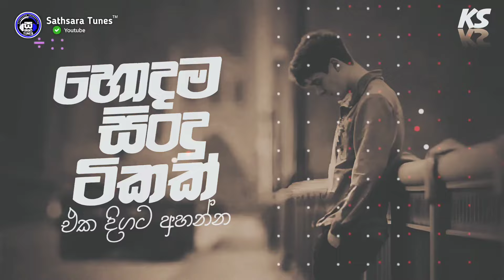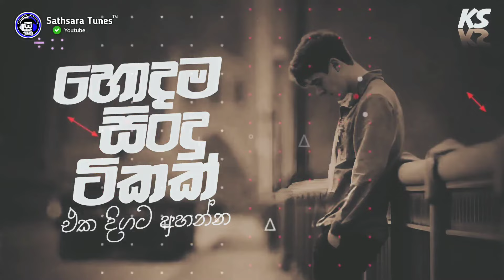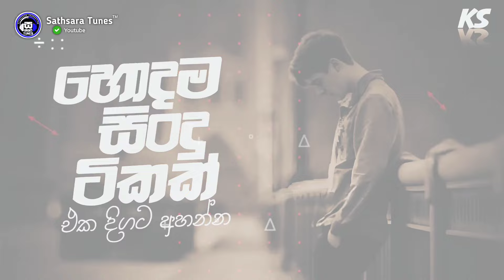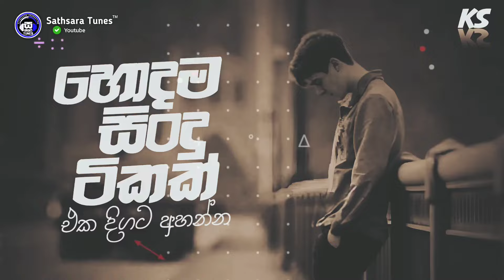Hit Sinhala Songs Collection (Vol 01) | New Sinhala Songs| Best Sinhala Songs Collection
🏷️ Sathsara Tunes Official Youtube Channel 2024 ©

🧧 Art Work By :-  KS graphic
🧧 Present By   :- @sathsaratunes